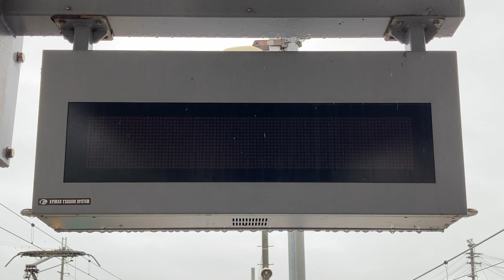JR西日本 西脇市駅 ホーム 列車接近表示器